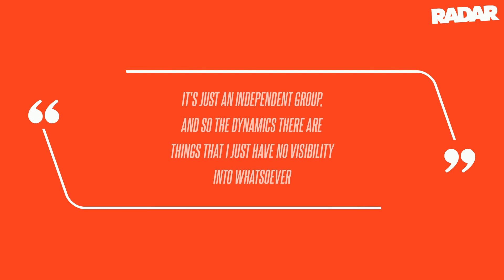Ron DeSantis Criticizes Super PAC Supporting His Campaign: 'I Don't Have Control Over It'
Florida Governor and Republican presidential candidate Ron DeSantis expressed his concerns about the Super PAC supporting his campaign in a recent interview, RadarOnline.com has learned.